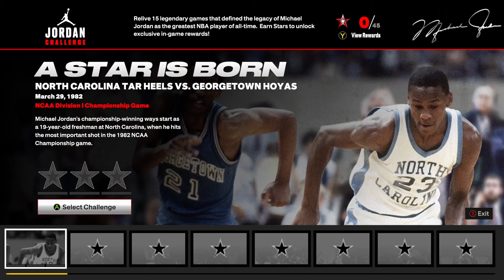NBA 2K23 FIRST LOOK - UNC vs Georgetown Jordan Challenge #1 whole Gameplay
My first attempt at the first Jordan Challenge - UNC vs Georgetown

Awesome presentation - the look, scoreboard, graphincs - Loving 2K23 so far!

HIGHLIGHT of the Game: 15:29

0:00 Challenge Intro - Kenny Smith
1:52 First half
15:29 Play of the game
22:46 Second half